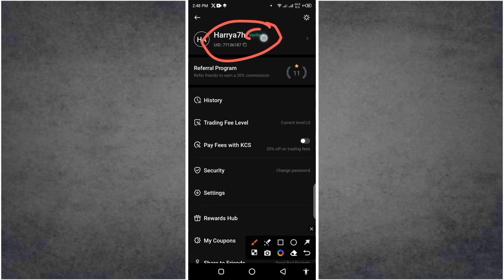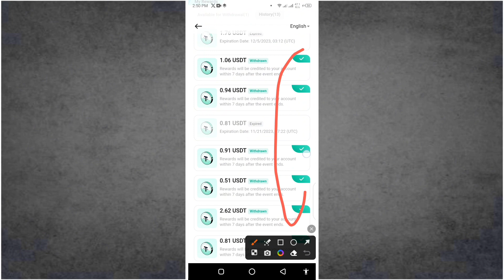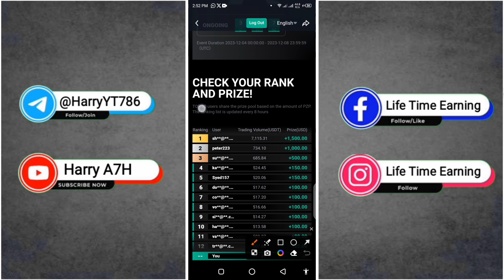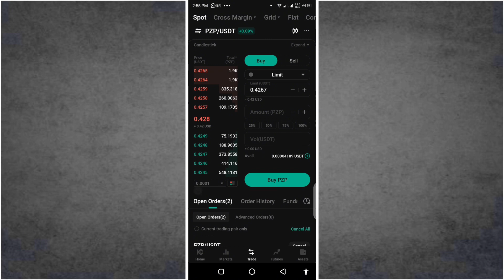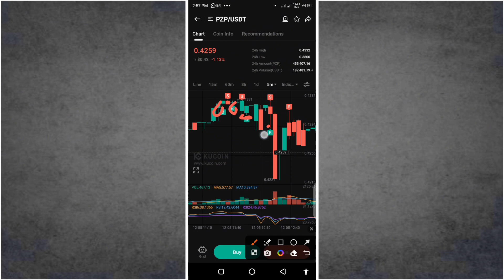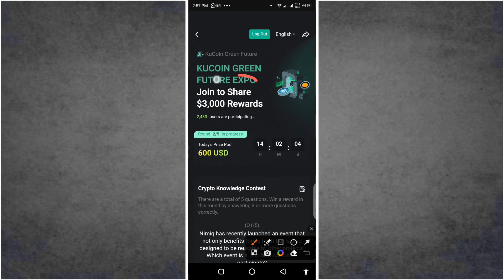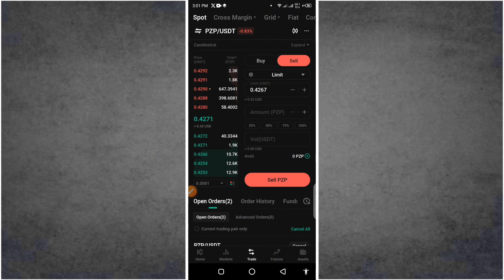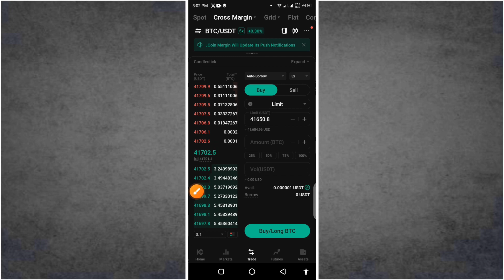Kucoin 3 Airdrop | Kucoin PZP Trading Competition 10000$ Prize Pool | New Airdrop Today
spot trading is risky ( please trade your own risk . you have knowledge about buy + sell spot trade. you easily be trade and rank PZP event ) best of luck 💸🤑